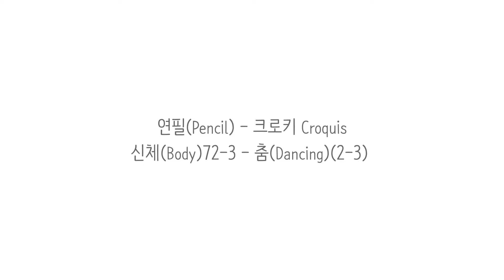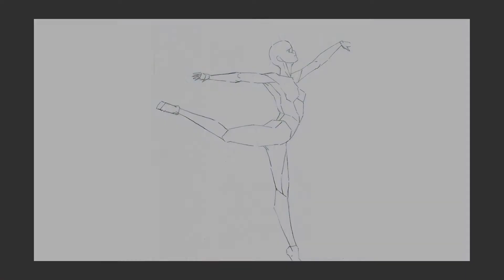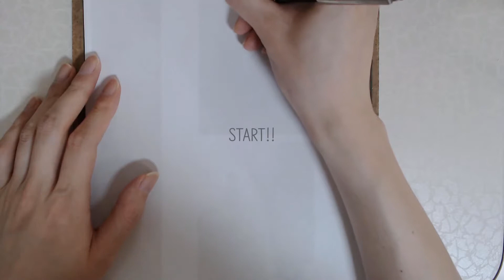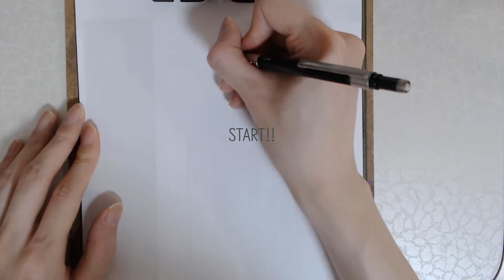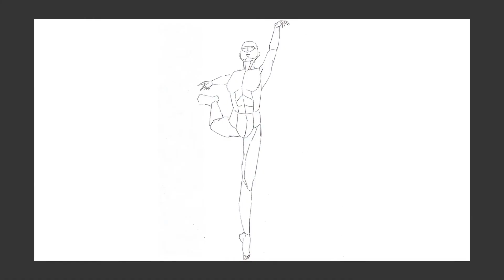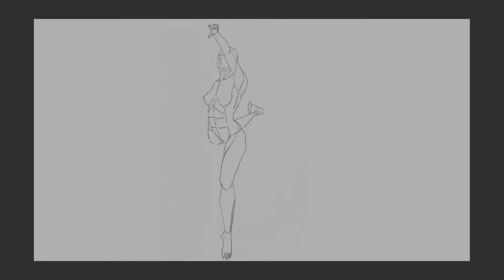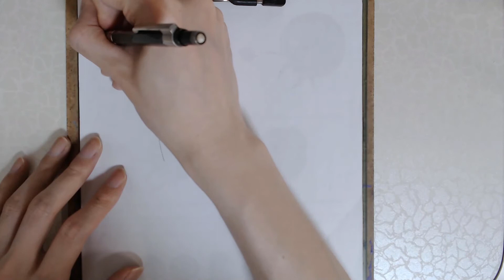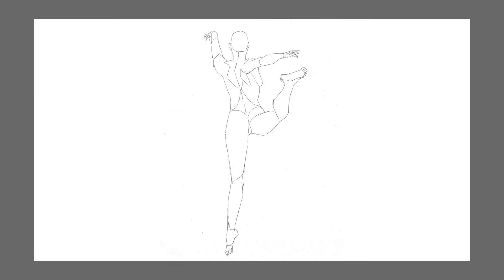신체(Body)72-3 - 춤(Dancing)(2-3)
연필(Pencil) - 크로키 Croquis